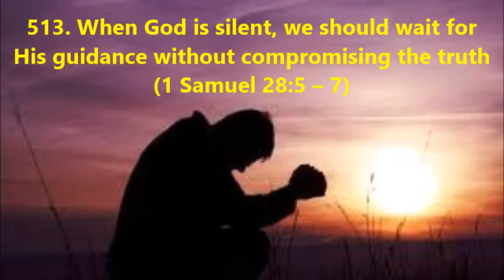513. When God is silent, we should wait for His guidance, not compromising truth (1 Samuel 28:5–7)